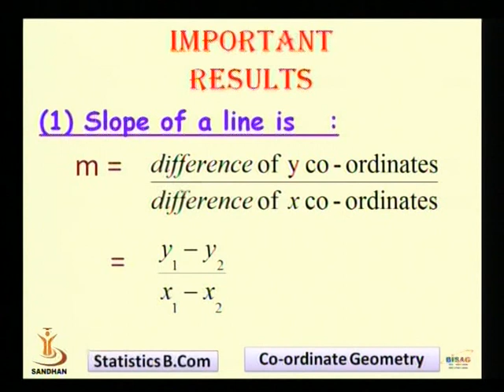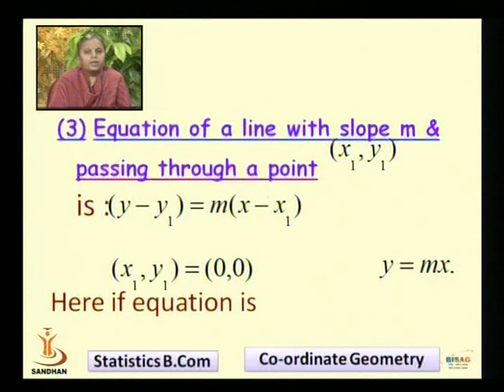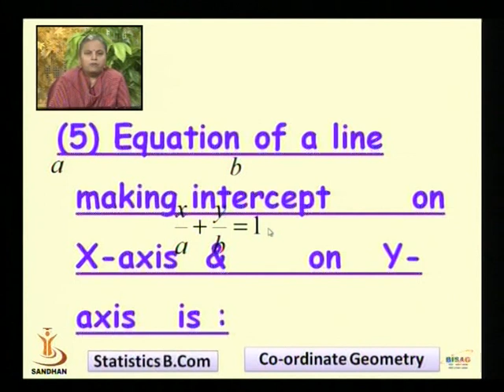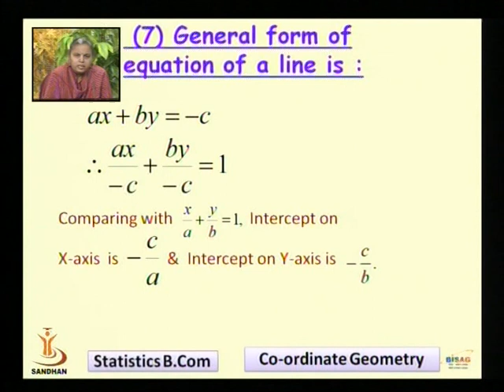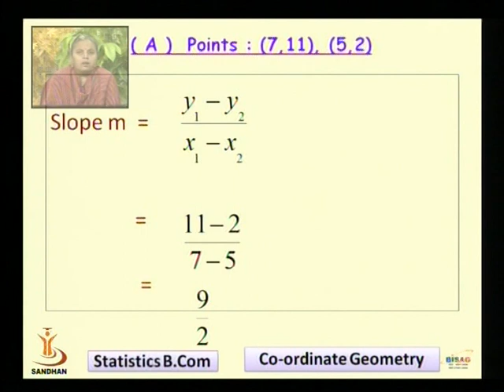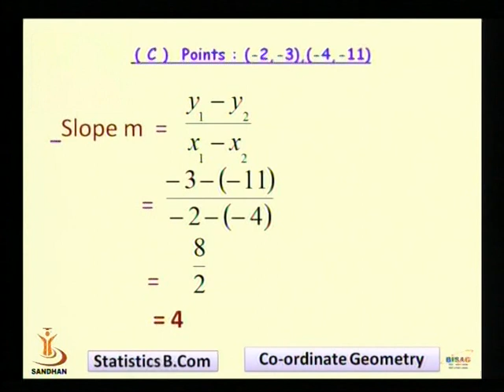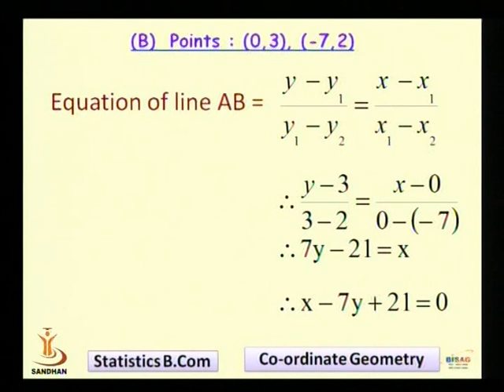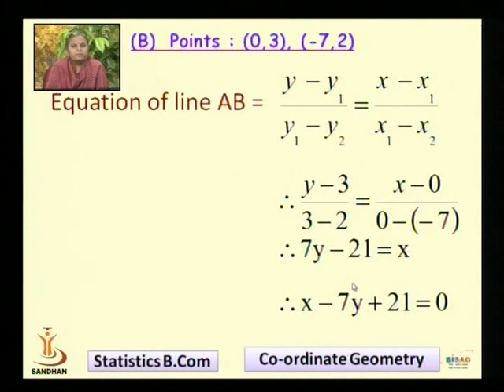CO-ORDINATE GEOMETRY 4 01